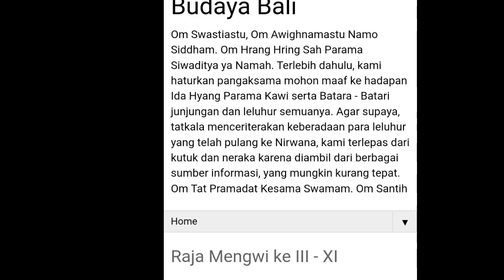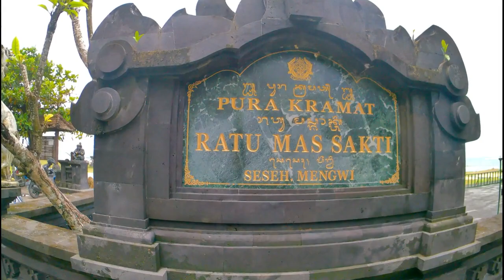Ratu Mas Sakti Dihabisi Karena Berjalan di Atas Air Telaga Taman Ayun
Pada masa pemerintahan I Gusti Ayu Oka, tersebar berita bahwa Blambangan yang menjadi wilayah kekuasan Mengwi hendak melepaskan diri. I Gusti Ayu Oka selaku Raja Mengwi VI jadi marah dan memanggil Pangeran Blambangan yang bergelar Ratu Mas Sakti atau Pangeran Mas Sepuh atau Pangeran Danuningrat.

Ratu Mas Sakti memenuhi panggilan itu, tetapi ia tidak diperkenankan masuk ke puri Mengwi. Ia diberikan tempat di sebuah pesanggrahan yang terletak di tegal waru di sebelah barat daya Puri Mengwi yang diberi nama Banjar Jawa, yang sekarang termasuk wilayah Desa Denkayu. Sementara para pengiring beliau diberi tempat di sebelah barat Sibang, yang sekarang bernama Janggala Blambangan dan Tan Hayu.

Seperti gelar yang disandangnya, Ratu Mas Sakti memang sakti. Beliau sempat memperlihatkan kehebatannya berjalan-jalan di atas air telaga Taman Ayun. Mendengar hal itu, I Gusti Ayu Oka semakin marah, lalu menyuruh  I Gusti Agung Kamasan dari Sibang dan Mekel Munggu membunuh Ratu Mas Sakti di Pantai Seseh.

Ratu Mas Sakti menunggu nasibnya dengan tabah. Sebelum menghembuskan napas terakhir beliau sempat mengutuk bahwa Mengwi akan segera mengalami masa surut. Setelah Rau Mas Sakti wafat, beliau dibuatkan Kramat dan Meru Tumpang solas atau bangunan suci bertingkat sebelas.